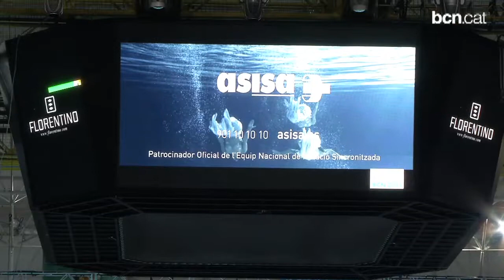Aquests són els escenaris del mundial de natació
Convertir la natació en un gran espectacle de llum i color. Amb aquesta premissa els organitzadors han escollit el Palau Sant Jordi com a escenari principal dels Campionats del Món de Natació Bcn2013 que arrenquen divendres.